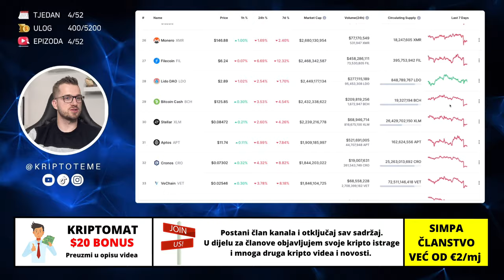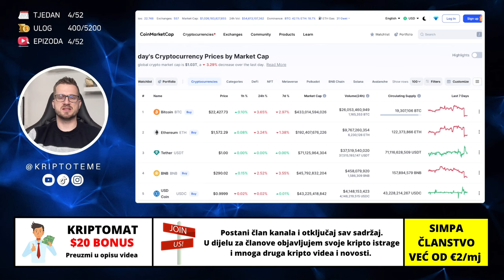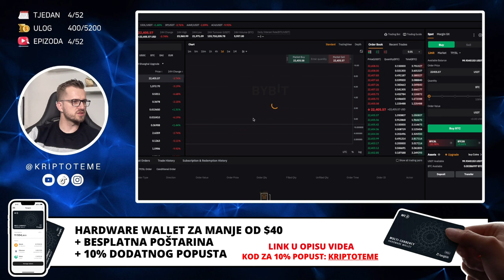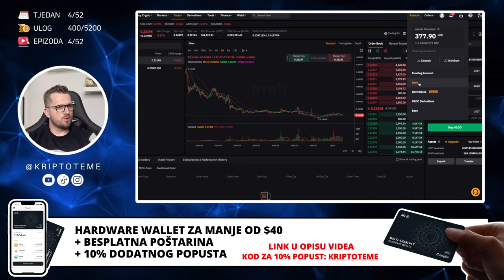ULOG $5,200.00 💵 S01E04 💵 KRIPTO TEME DCA PETKOM 📍 ulaganje u kriptovalute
ZA MANJE OD $40 HARDWARE NOVČANIK
▶︎ BESPLATNA POŠTARINA

KRIPTO TEME

kripto teme
BalkanCrypto zajednica raste iz dana u dan
kriptovalute
kriptovalute KRIPTOVALUTE
kriptovalute edukacija
kriptovalute balkan
kriptovalute novosti